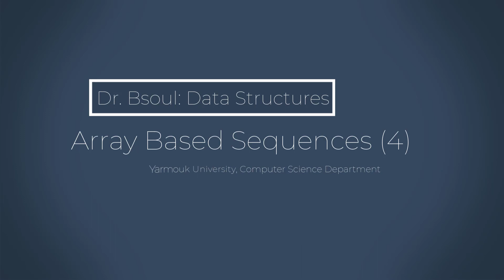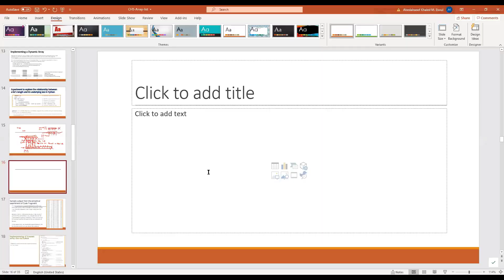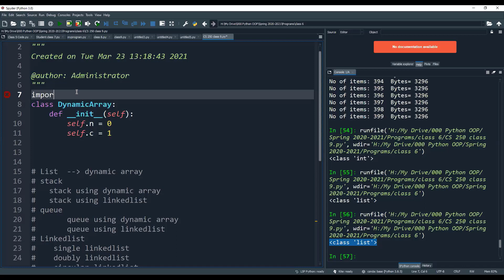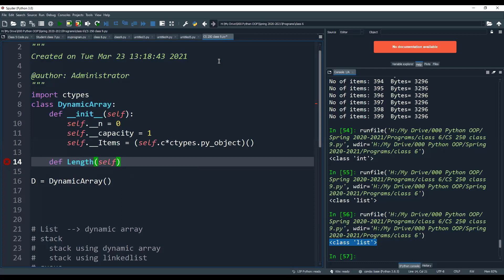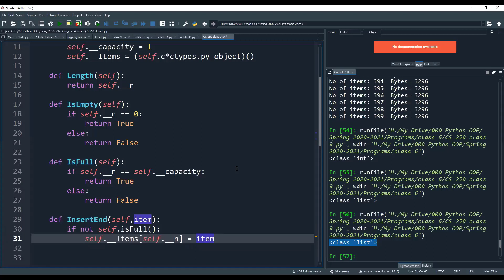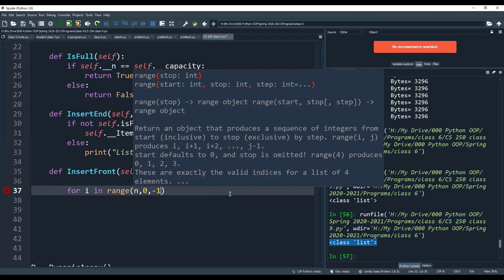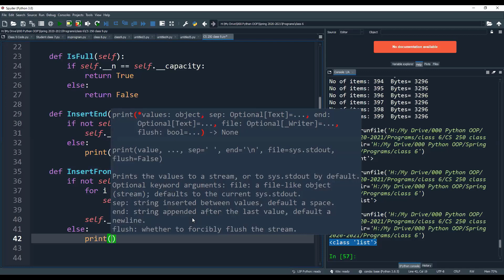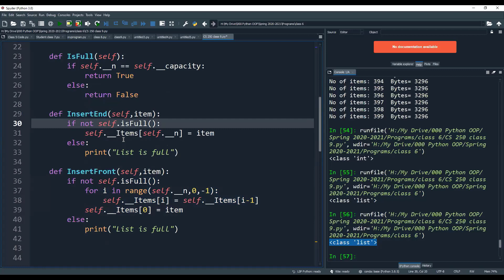CS 250 Dr. Bsoul Array Based Sequences 4